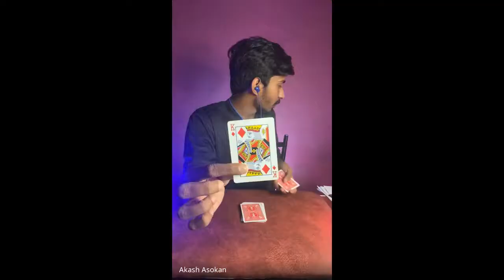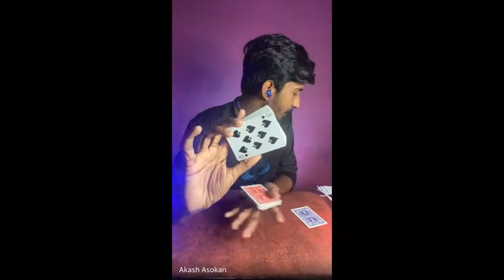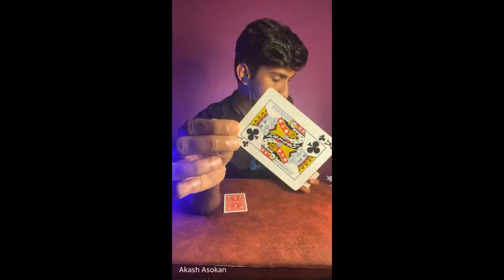DECC ONAM | 10 Year Anniversary & Onam Celebration | IEEE MEA SB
10 year anniversary and onam celebration hosted by IEEE MEA SB on 25th August 2021